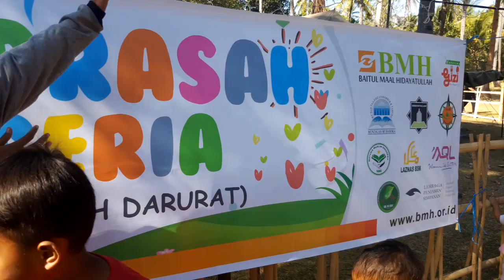VL #16. Madrasah Ceria (Sekolah Darurat) Pasca Gempa Bumi Lombok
Anak anak korban gempa bumi Lombok bersekolah di tenda darurat yg dibuat oleh Relawan.